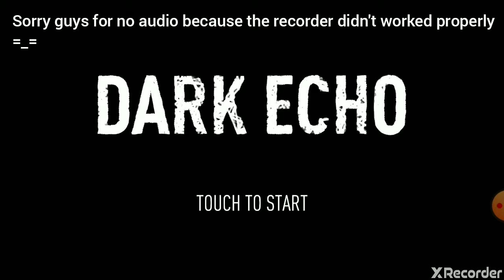It's not very dark??||DARK ECHO (part-1)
Trapped in darkness, you must use visualized sound to explore and survive.

** Best Games of 2015 ** - Google

“Dark Echo is a brilliant, unique, and incredibly tense must-have masterpiece.” 5/5 - TouchArcade

“A masterful execution of minimalist design… play this with headphones, in the dark, alone.” - Indie Game Enthusiast